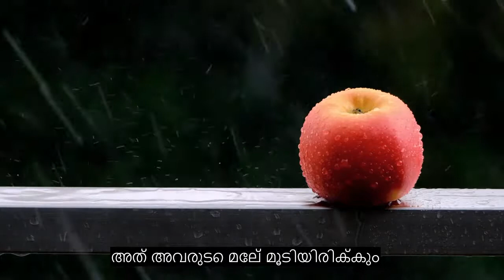അദ്ധ്യായം 104 ട്രേഡ്യൂസർ, ഏറ്റവും ഹൃദയ സ്പർശിക്കുന്ന ഖുറാൻ പാരായണം, 90+ ഭാഷാ സബ്ടൈറ്റിലുകൾ